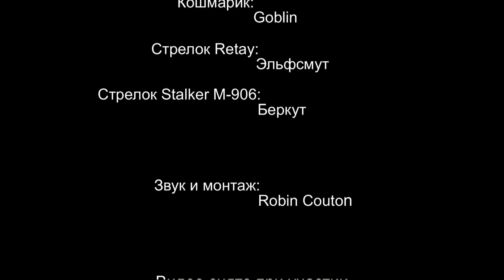Кошмарик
Игровой ролик к обзору сигнального и СХП пистолета Stalker M-906 и Retay 17.